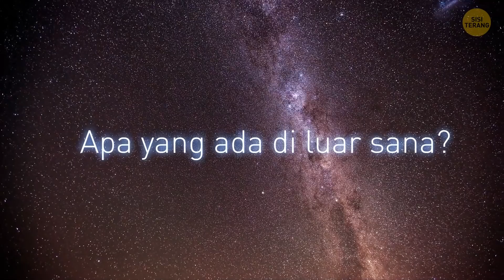Kekuatan yang Tidak Dikenal Melucuti Gas dari Galaksi-Galaksi di Dekatnya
Seberapa sering kamu melihat ke langit dan bertanya-tanya apa yang terjadi di luar sana? Banyak galaksi jauh menjalani kehidupan mereka sendiri dan mengalami banyak kejadian setiap harinya! Para ilmuwan juga telah memperhatikan bahwa beberapa galaksi dihancurkan dari dalam. Kenapa bintang-bintang tidak bisa terbentuk lagi di sana?

Dalam perjalanan luar angkasa kali ini, kamu akan mengamati awan jingga-ungu kolosal yang mendekat ke arahmu. Kamu akan menemukan penghancur bintang raksasa yang melucuti gas dari dalam galaksi pembentuk bintang. Bagaimana ini bisa terjadi dan kenapa? Kita akan mengikuti proses ini langkah demi langkah...

Animasi dibuat oleh Sisi Terang.